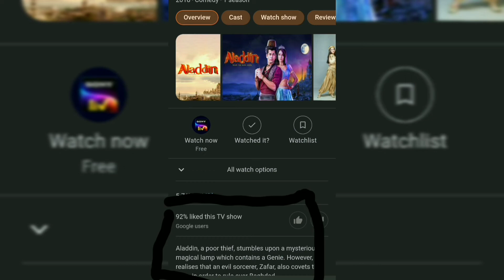good news Aladdin season 4 is back good news video youtuber youtube watch and share video please 🌹